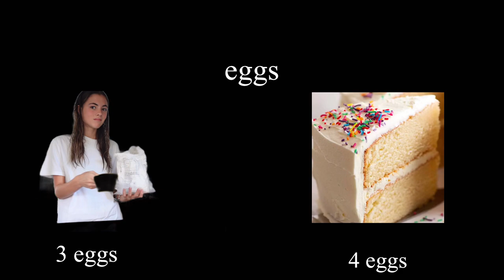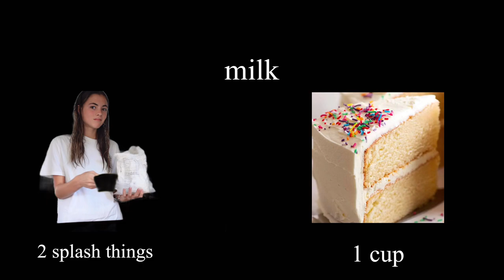BAKING A CAKE WITHOUT A RECIPE (gone wrong...)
Hey guys.
As you can tell I'm really struggling to try and figure out what I'm going to be doing next year so here's a video of me literally being Gordon in the kitchen. I'm turning 18 next month and I'm still baking cakes in the kitchen. Like when will I grow up?? Anyway, hope you guys enjoy this stupid ass video. Send me some video ideas as well because your girl is running out. I have a very busy next few months with school but hopefully after that I'll be posting a lot more. Sorry I keep promising this but this time it's for REAL.

I've been editing on VLLO - it's like a free app on my iPad but I've been looking into getting a laptop so if anyone has any editing software knowledge please let  me know haha.

Ruby

TilTok: @rubydiixon